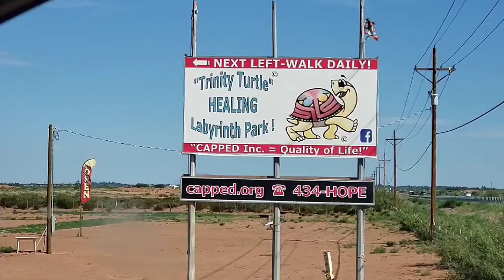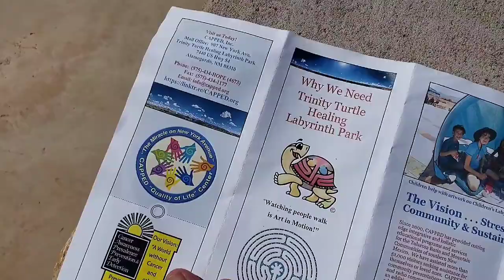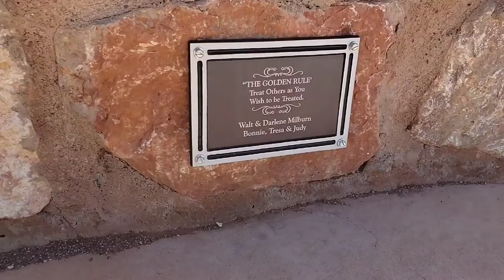Weird Roadside Attractions: Turtle Park in the High Desert? Road trip!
So my friend/coworker Rob and I were heading back from a job in the high desert of New Mexico and we stumbled upon this jem during the road trip. Just off the 54 highway somewhere near La Luz, it was not hard to miss! Definately on the list of weird roadside attractions, believe it! Apparently the sign read Trinity Turtle Healing Labyrinth Park. It look leggit to us! Rob and I figured it was an actual turtle park nestled in the middle of nowhere. There is where the strangeness began... it gets better! Or worse, depends how you look at it. Join us for this quick fun New Mexico roadside attractions adventure because Route 66 has nothing on this place!
If you liked this strange relaxation park, please Tell us about YOUR crazy roadside discoveries!